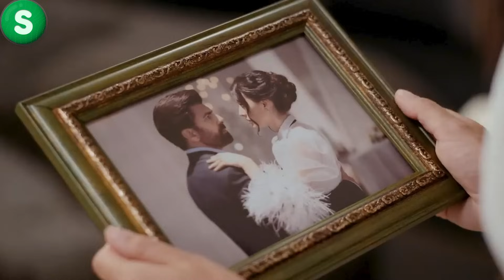Cautiverio Capitulo 177 Promo 2 | Esaret Redemption Capitulo 177 Trailer 2 - Subtitulos Español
Cautiverio Capitulo 177 Promo 2,
Redemption Capitulo 177 Trailer 2,
Redemption Episode 177 Promo 2,
esaret capitulo 177 promo 2,
cativerio episodio 177 fragmento 2,
esaret 177 bölüm fragmanı 2,
esaret 177 bölüm 2 fragmanı,
esaret episode 177 trailer 2,
Cautiverio Capitulo 177 Promo,
esaret episode 178 trailer,
redemption 178 trailer,
redemption episode 178 trailer,
cautiverio capitulo 177,
cautiverio capitulo 178 en español,
cautiverio capitulo 177 en español,
esaret,
redemption,
esaret kanal 7,
esaret turkish series,
esaret 177 bölüm,
redemption episode 177,
cautiverio novela turca en español,
cativerio,
since edits,
trailer,
promo,
fragman,
dizi,
series